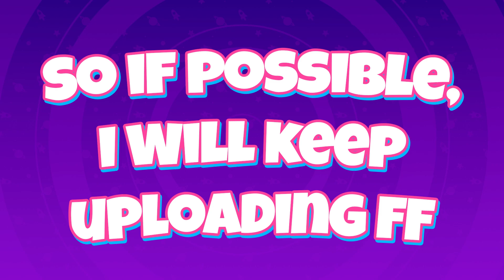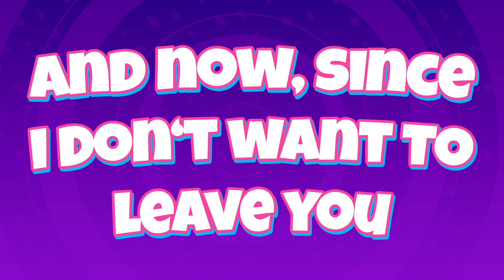Yeah... | Fall Guys Max Variations Part 8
Hey Fall Guys fans! After this little video, get ready for the next epic Max Variations series video in a few days! In this video, I'm going to talk about my channel situation, and why I can't create a lot of content of Fall Guys...

And also mark your calendars and keep an eye out for the next Fall Factory Maps video! In the meantime, make sure to check out the other Fall Factory videos in the FF Playlist, and let us know what you think about!

         -Tiritatk :D